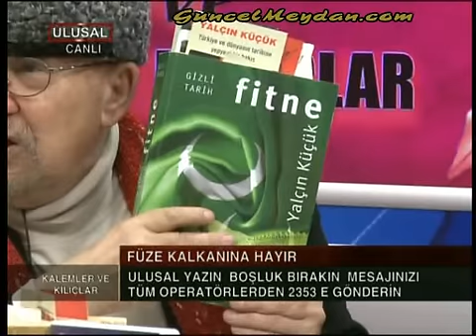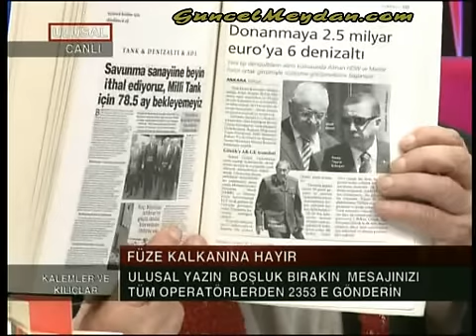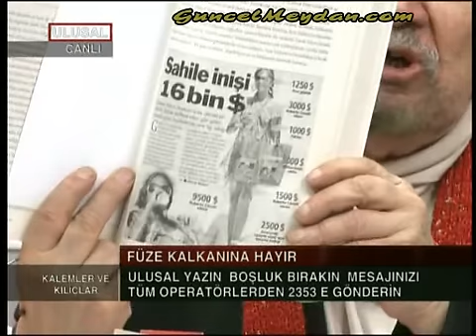Kılıçdaroğlu'nun Dayanılmaz Hafifliği BLM2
BÖLÜM 2

Prof. Dr. Yalçın KÜÇÜK 22 Kasım 2010 tarihinde Ulusal Kanal'da Kalemler ve Kılıçlar programında Halil NEBİLER ile gündemi yorumluyor.